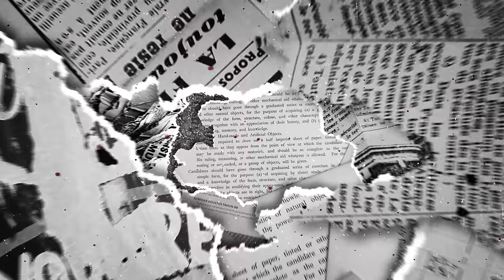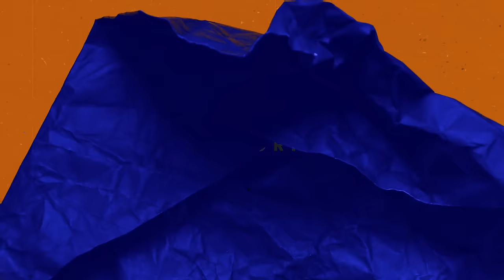Are ALL Men Created EQUAL? | EverydaySpy Podcast Ep. 3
Jihi and I are blown away by your positive feedback from our first two conversations! It's humbling and exciting to get to answer your questions and share our insights on the world. Now, let's jump in and talk spy stories, life stories, and geopolitical realities!